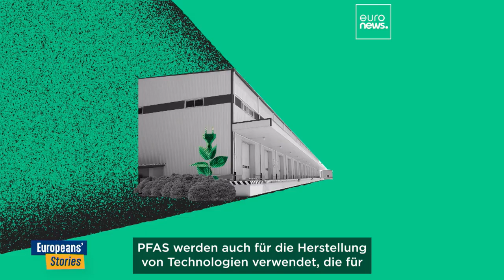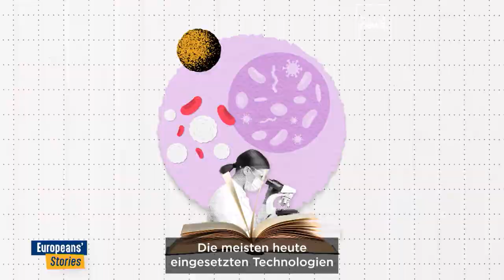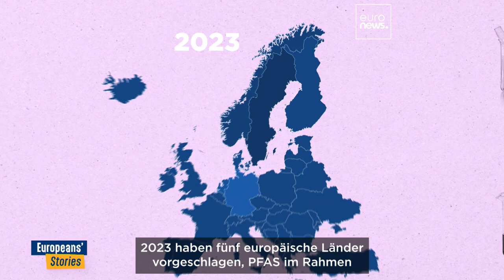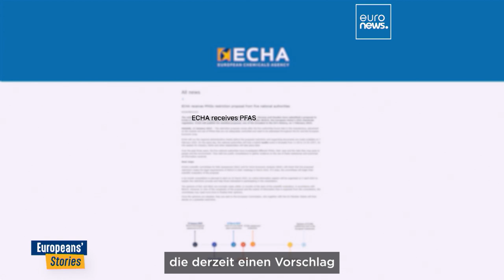"Ewigkeitschemikalien": Werden PFAS in Europa verboten?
PFAS reichern sich in der Umwelt und auch im menschlichen Körper an und verunreinigen Gewässer und Böden. Sie können sich sowohl auf die Umwelt als auch die menschliche Gesundheit schädlich auswirken.